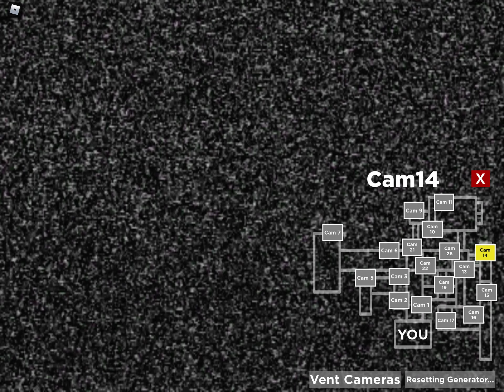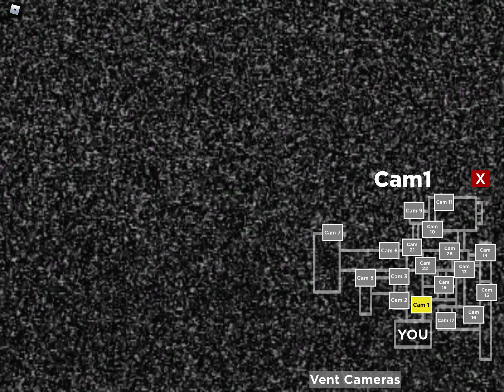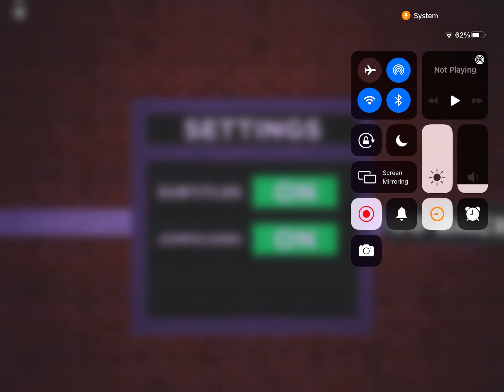Nightmare in the Sewers! Night 2 (Mobile)